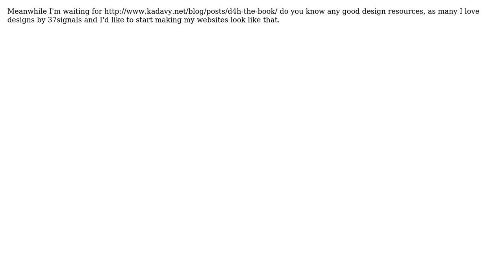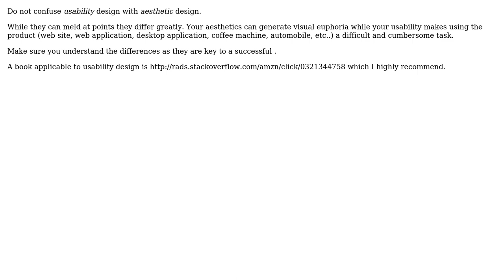Software Engineering: Do you know any resources to learn design for a programmer? (2 Solutions!!)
Software Engineering: Do you know any resources to learn design for a programmer?

With thanks & praise to God, and with thanks to the many people who have made this project possible! | Content (except music & images) licensed under CC BY-SA | Music | Images & others | With thanks to user nikie user igorgue user Aaron McIver and the Stack Exchange Network Trademarks are property of their respective owners. You are responsible for your own actions.